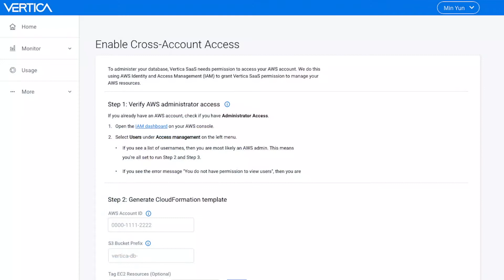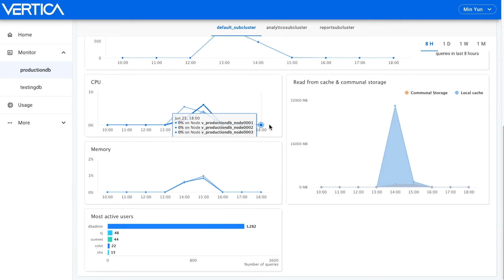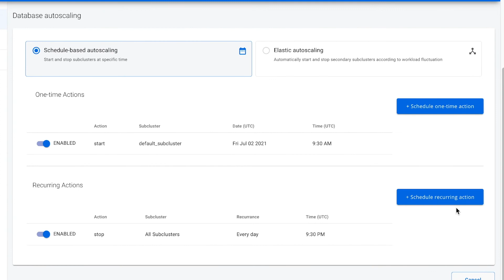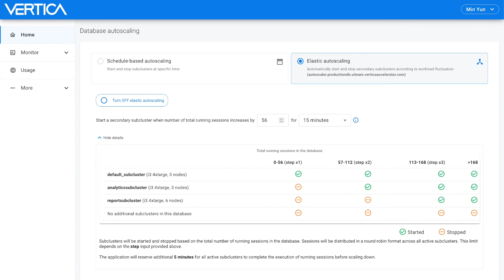Vertica Accelerator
The Fastest Analytics and Machine Learning – from Start to Finish
Now Available as Vertica-as-a-Service.

Vertica Accelerator delivers analytics at top speed from start to finish as a fully managed service.

Experience Vertica Accelerator’s high-performance and scalable analytics as well as end-to-end, in-database machine learning with the simplicity and automation of a managed service, allowing you to focus on the analytics, not the administration.